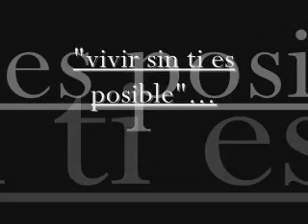vivir sin ti es posible-Ricardo Arjona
una cancion hermosa...